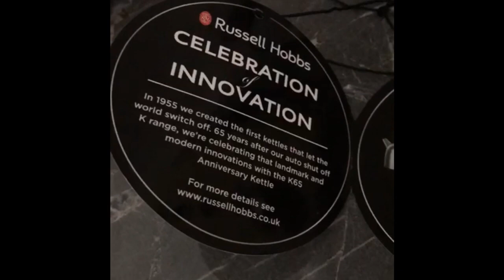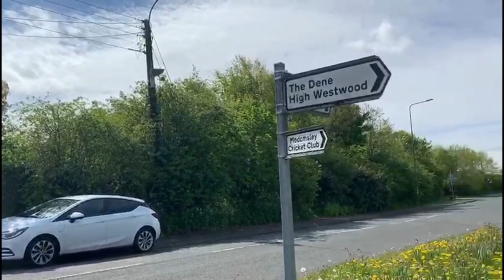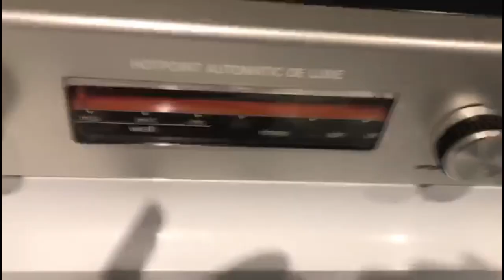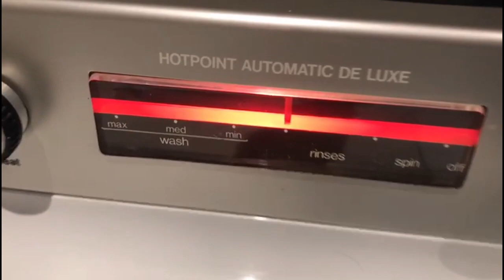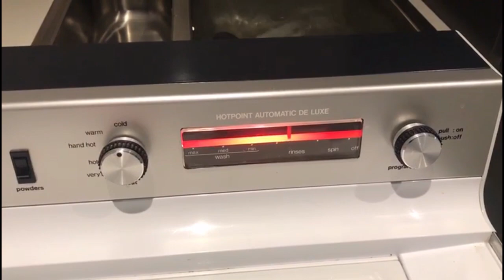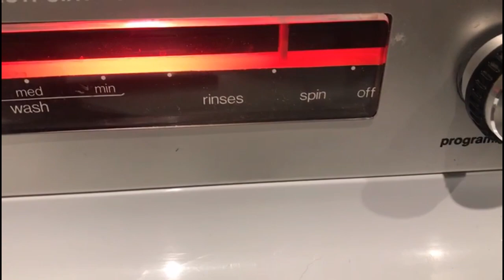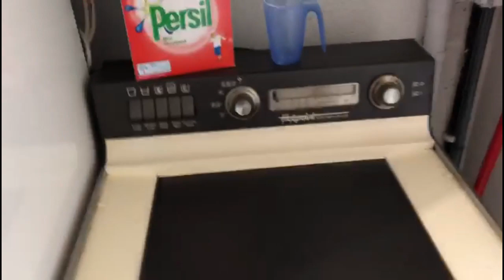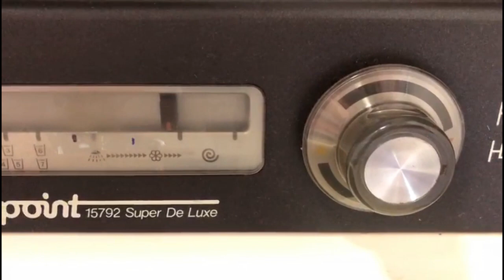VE Day 2020 Classic Appliances Virtual Meet (Part 1)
Another virtual meet to celebrate VE Day 2020 , 75yrs Anniversary. The gang of the Classic Appliances UK Club come together with vintage appliances, a Hotpoint theme , decorated houses, walks around the village, cooking and fun!!

We see breakfast appliances from Russell Hobs kettles both classic and New Retro chic , Alistair`s Classic Swan boiling the breakfast tea, Morphy Richards browning the toast and percing the coffee along with Jamies Kenwood & KA spinning up the waffles !!

The big guns of laundry are the Classics from Hotpoint, the Countess & Empress Wringers, the backbone of UK laundry, Hoover Spin A Rinse newly renovated handles the suds, and our Darrens trusty Creda Debonair spin dryer, probably Britains most popular spin dryer of all time.

Richard shows us his Hotpoint 9605 toploader, Jamie his 15690 and Steve his trusty Hotpoint 1504 complete with "Lighted Controls"

Darrens Vintage valve radiogram broadcasts to the nation !!